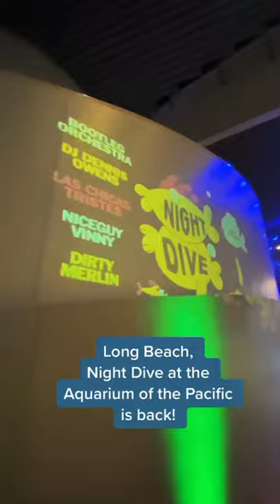Night Dive at the Aquarium of the Pacific